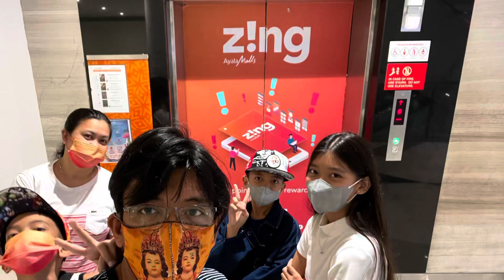Ali Mall pasig